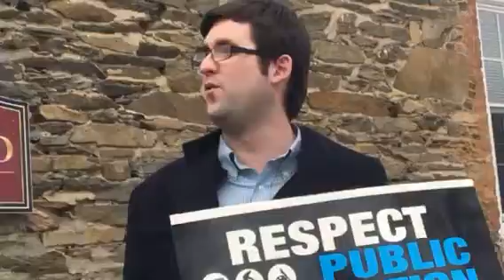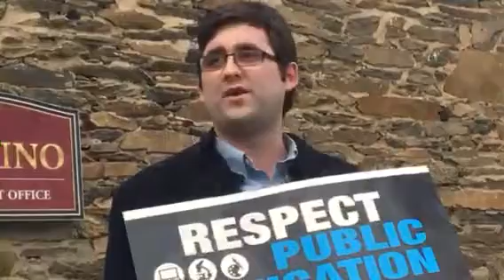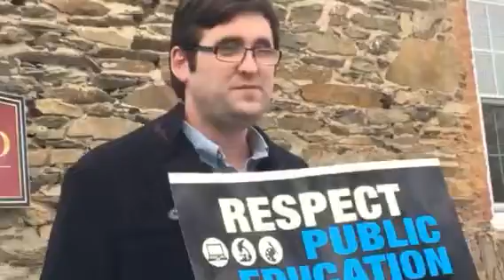NYSUT holding Serino accountable